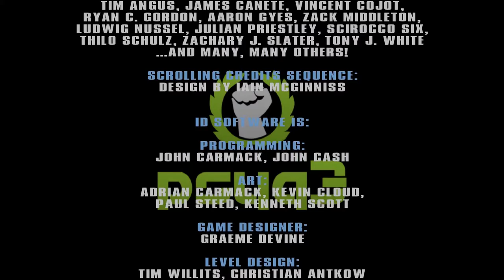psYq3 Award medals trigger demonstration (scripted)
## medaldemo_q3dm17.cfg

* HEADSHOT + MULTI KILL
* HUMILIATION + MANIAC + HEADSHOT
* SHAFT MASTER + HEADSHOT
* GUN SLINGER
* ROCKET SCIENTIST
* MUTUAL DESTRUCTION
* ERADICATION

## medaldemo_q3dm19.cfg

* WALKING DEAD
* ZOMBIE REVENGE
* BULLS EYE
* BOTTOM FEEDER
* EAGLE EYE
* PERSONAL TELEFRAGGER

## medaldemo_q3dm12.cfg

* TANK
* BLIND KILL